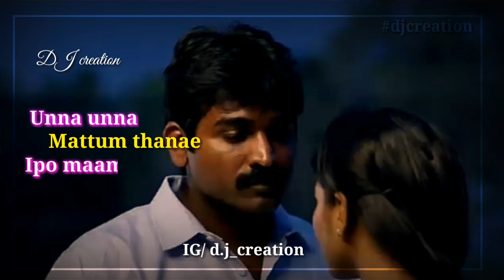Aandipatti | Dharmadurai whatsapp status | Vijay Sethupathi | Aishwarya Rajesh | DJ creation